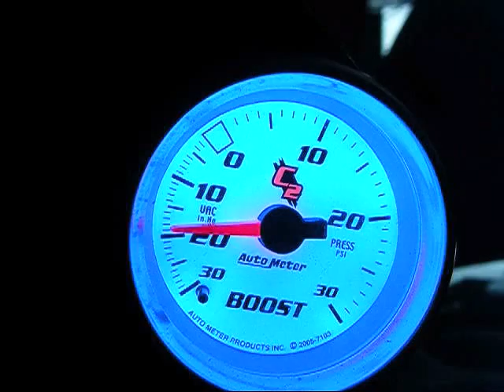Winter Walkaround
Starting up the 95 Eclipse GSX, Pennsylvania Winter 2009